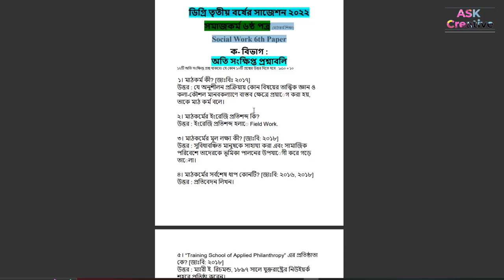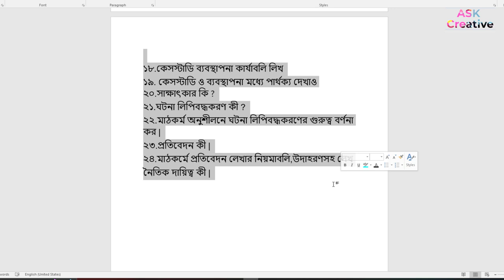সমাজকর্ম ৬ষ্ঠ পত্র চূড়ান্ত সাজেশন ২০২২ | Social work 6th paper Suggestion 2022 | degreeSuggestion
সমাজকর্ম ৬ষ্ঠ পত্র চূড়ান্ত সাজেশন ২০২২,Social work 6th paper Suggestion 2022

সমাজকর্ম ৬ষ্ঠ পত্র সাজেশন ডিগ্রি ৩য় বর্ষ ২০২২,রাষ্ট্রবিজ্ঞান ৬ষ্ঠ পত্র সাজেশন,
ডিগ্রী ৩য় বর্ষের সমাজকর্ম ৬ষ্ঠ পত্র সাজেশন,সমাজকর্ম ৬ষ্ঠ পত্র সাজেশন,
ডিগ্রী সমাজকর্ম ৬ষ্ঠ পত্র সাজেশন,সমাজকর্ম ৫ম পত্র সাজেশন ডিগ্রি ৩য় বর্ষ ২০২২,
degree 3rd year social work 6th paper suggestion,
degree suggestion 2022,degree 3rd year suggestion 2022,
degree social work 3rd paper suggestion 2022,
social work 6th paper,social work suggestion 2022,